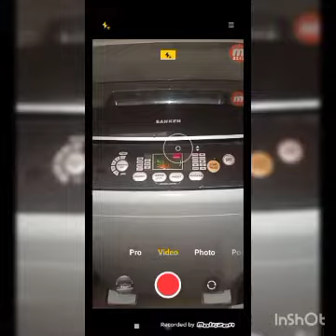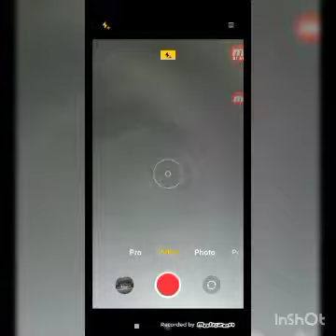Ringing on the Guru day of the sanken washing machine (end of cycle chime)